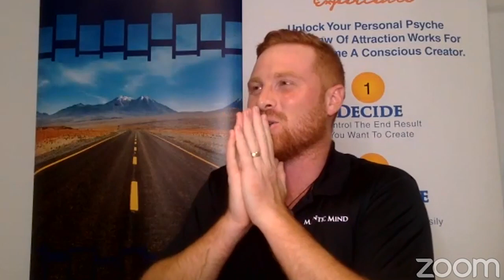Inner Conflict Resolution: How to Achieve Inner Alignment for Greater Success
Do you ever feel like there's a democracy in your head where no one's really happy? Or like there's an internal civil war going on where you feel confident one moment and doubtful the next? If so, you're not alone. In this video, we explore the concept of internal conflict and how it can hinder your success.

We start by imagining ourselves as made up of different personalities, such as the achiever, the protector, the rebel, and the pleaser. However, these different parts of us can sometimes conflict with each other and create noise and confusion.

To achieve inner alignment and take action towards our goals, we need to identify these conflicting personalities and resolve them. We do this by getting clear on what we really want to create and where we are now without judgment.

In this video, we'll guide you through a process to bring everything together and achieve inner alignment for greater success. So if you want to learn how to overcome your internal conflicts and achieve your goals, this video is for you. Don't miss out on this opportunity to take control of your life and create the success you deserve!